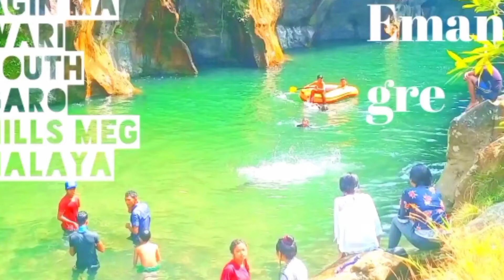Agin ma wari emangre south garo hills baghmara